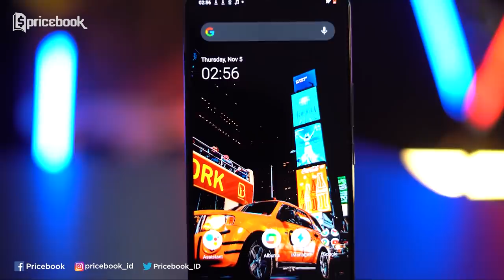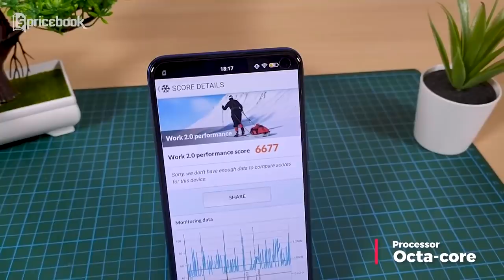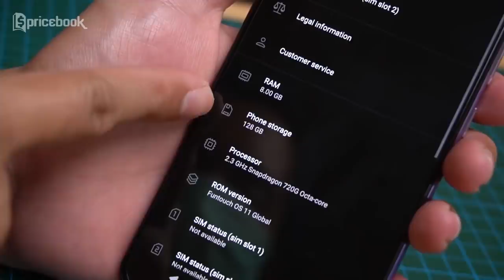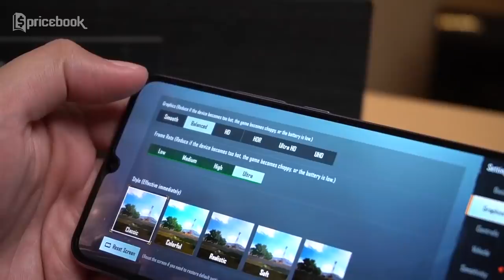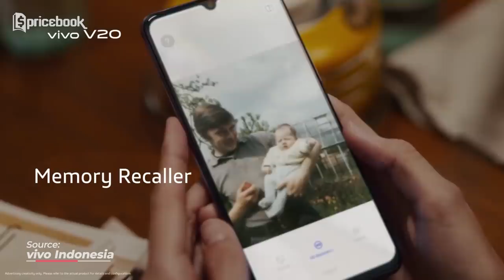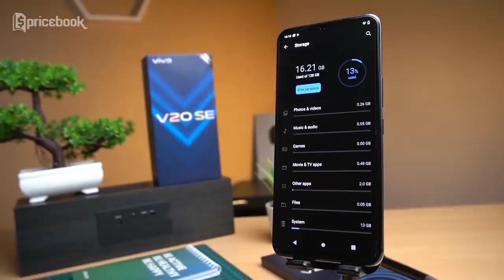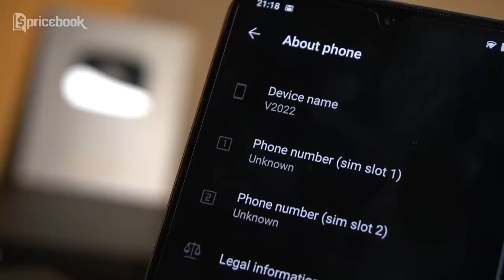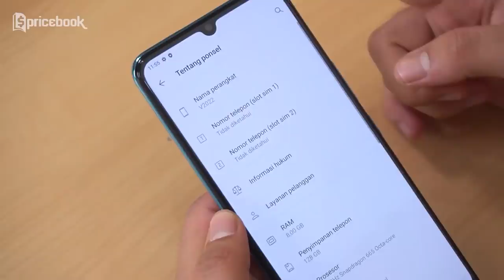HP ANDALAN VIVO! HP terbaik vivo rilisan 2020!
HP terbaik vivo rilisan 2020 ternyata memiliki keunggulannya masing-masing dan menjadi HP andalan vivo. Mulai dari sektor kamera, chipset, dan batre semuanya dikedepankan oleh vivo. Bahkan kalau ngomongin soal harga, HP terbaik vivo rilisan 2020 bisa dibilang harganya cukup terjangkau dan menjadi HP andalan vivo. Produknya sendiri ada vivo V19, vivo V20, vivo V20 SE, & vivo V20 SE New Color. Penasaran dengan deretan HP andalan vivo? Saksikan video HP ANDALAN VIVO! HP terbaik vivo rilisan 2020! sampe abis hanya di channel YouTube @PricebookIndonesia. Saksikan video lainnya hanya di channel YouTube @PricebookBeauty & channel YouTube @PricebookOtomotif.

Informasi spesifikasi dan harga terupdatenya bisa cek di sini:

1. Vivo V19 8/128GB: Rp 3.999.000 (SRP)
2. Vivo V19 8/256GB: Rp 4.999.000 (SRP)
3. Vivo V20 8/128GB: Rp 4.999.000 (SRP)
4. Vivo V20 SE 8/128GB: Rp 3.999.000 (SRP)
5. Vivo V20 SE New Color 8/128GB: Rp 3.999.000 (SRP)